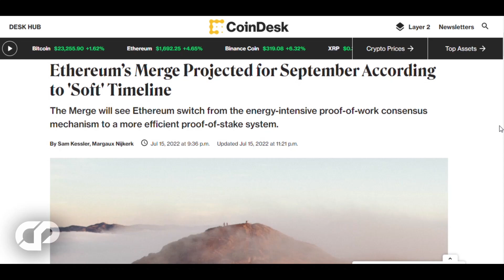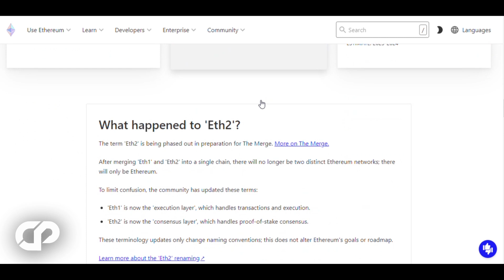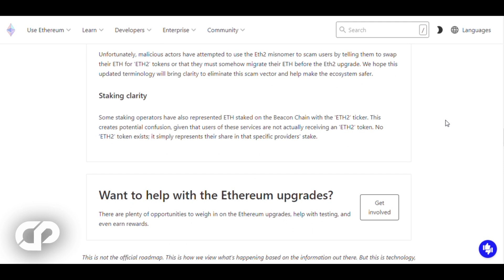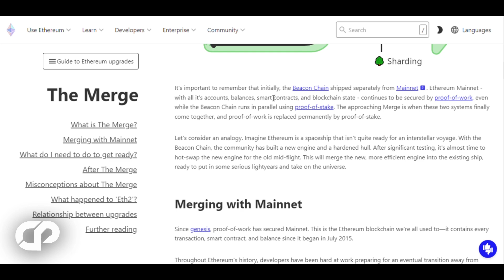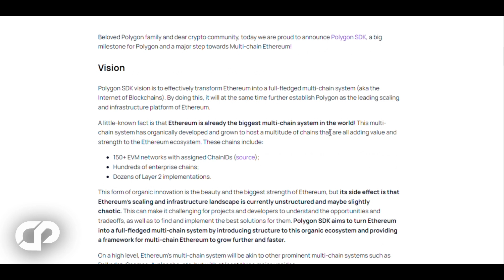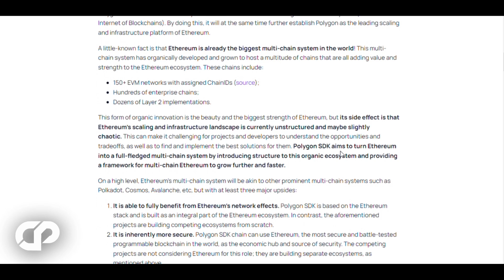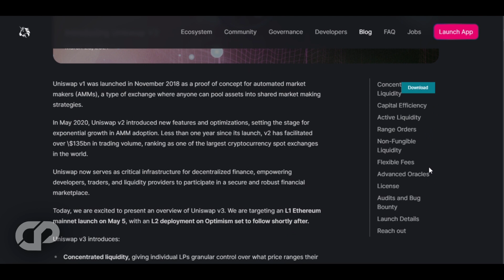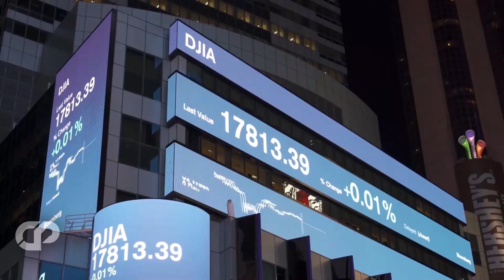🔥ETHEREUM MERGE TO $5000? - Will It EXPLODE? HOW WILL IT AFFECT?! (TIME SENSITIVE?!!) | CRYPTOPRNR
Hi CRYPTOPRNRS, today we will update you on ethereum 2.0 merge, what Vitalik Buterin is up to? How will this impact other altcoins? All news & time sensitive updates, Better than Richard hearts  pulsechain, pulsex and hex? will ethereum explode? All cryptocurrencies news and updates are covered. 100x gains best crypto ever!! Launch dates? we have explained every thing today and the way forward? how far will it go? Launch dates, Game Theory behind this strategy. Airdrop! post launch breakups! Hex! we have explained the strategy & Potential of this altcoin gem in 2022? So, let’s see if we can discover it together, we have analyzed and explained everything that's in news today...